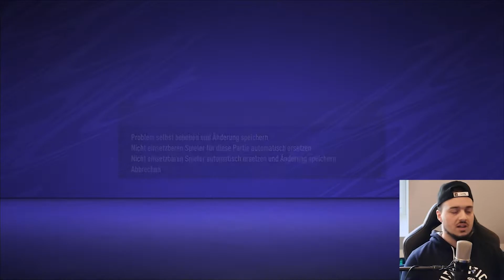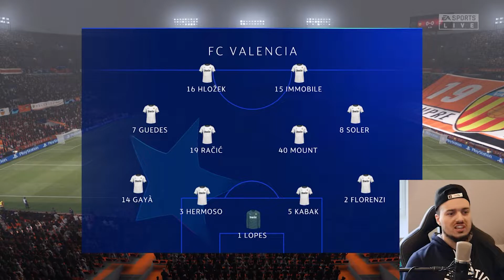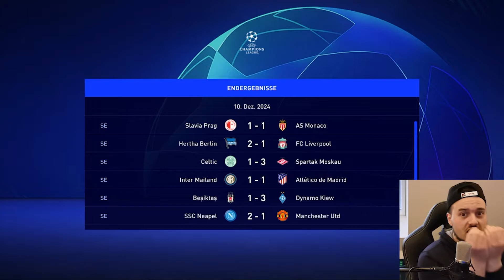Das AUS in der Champions League? / Lets Play Fifa 21 (Deutsch/German) #110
Euer Veloce :)